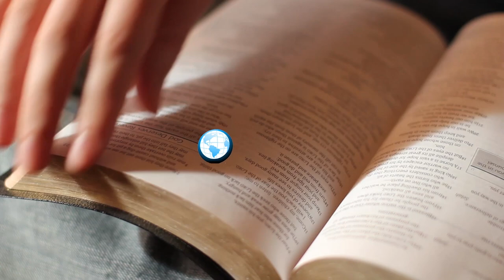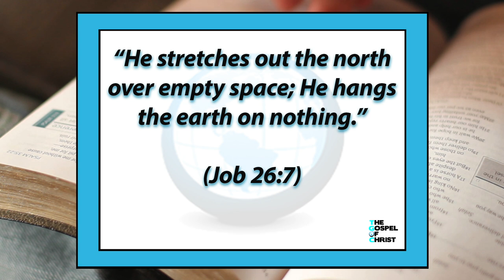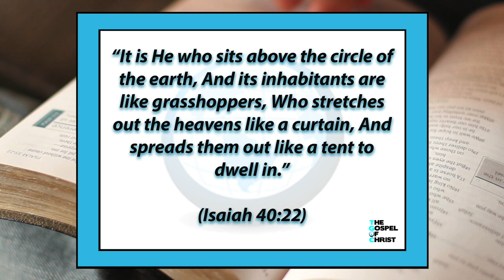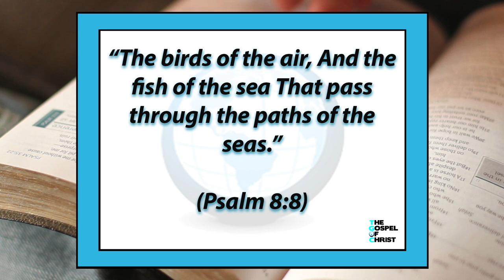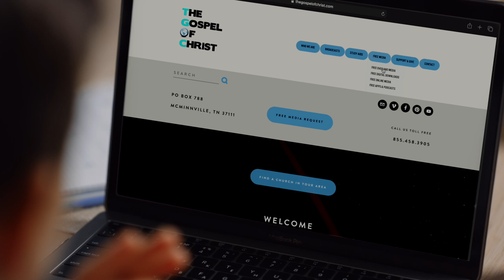Inspiration of the Scriptures - Great Bible Lessons - The Gospel of Christ - GBL 8